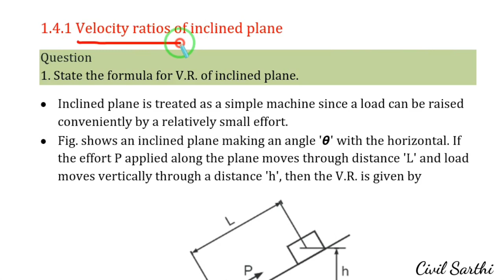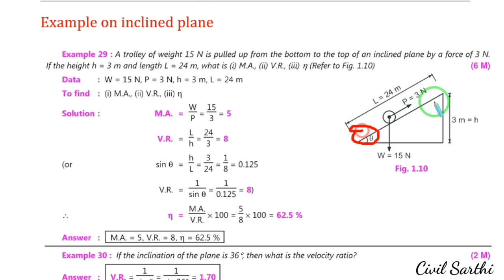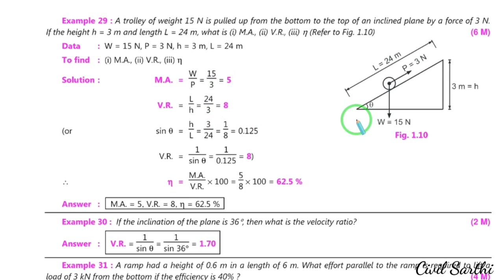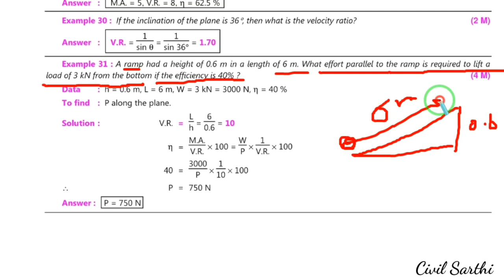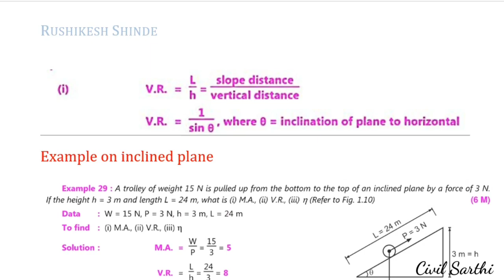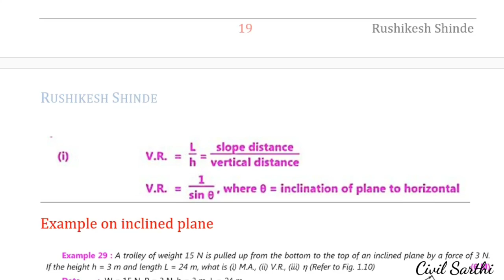13= Example on inclined plane